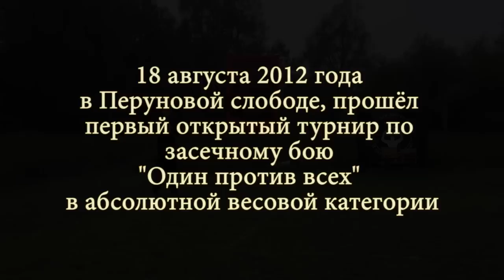Турнир по засечному бою "Один против всех"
18 августа 2012 года в Перуновой слободе, прошёл первый открытый Всероссийский турнир по «Засечному бою».
По итогам первого открытого турнира по засечному бою "Один против всех" в абсолютной весовой категории награждены:
Первое место. Гапонов Алексей (г.Москва)
Второе место. Гурьянов Артём (г.Чебоксары)
Третье место. Сокольников Дмитрий (г.Йошкар-Ола).
Несколько бойцов движения "Стрелы Перуна" награждены почётными грамотами Министерства физической культуры, спорта и туризма РМЭ за вклад в развитие спортивного движения республики.